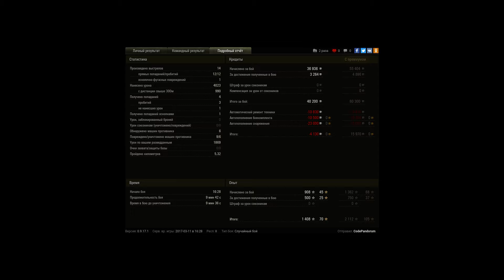T49, Огненная дуга, Стандартный бой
Игрок: CodePandorum